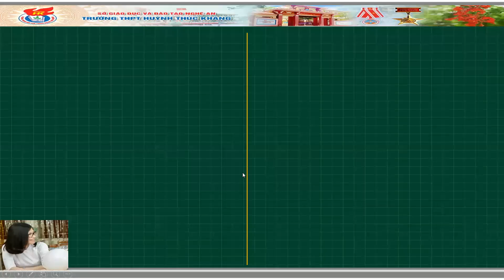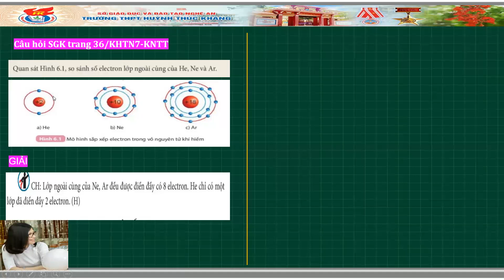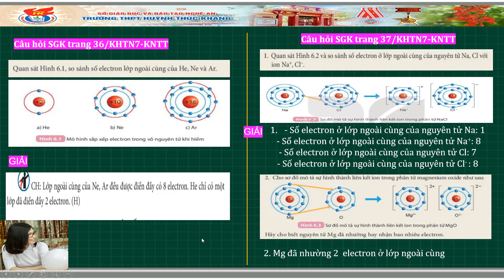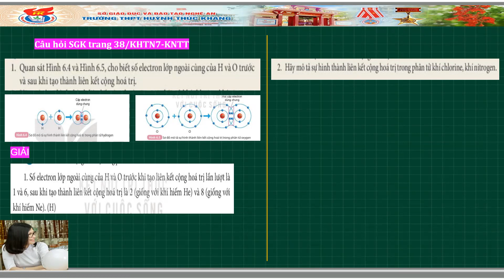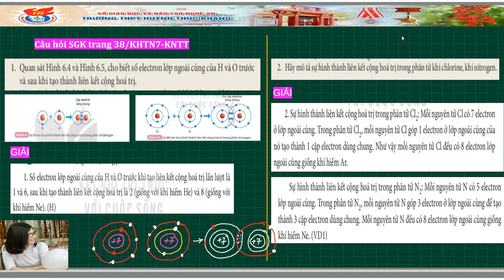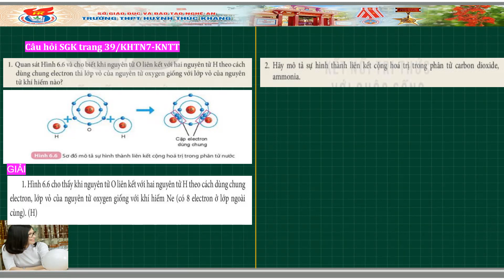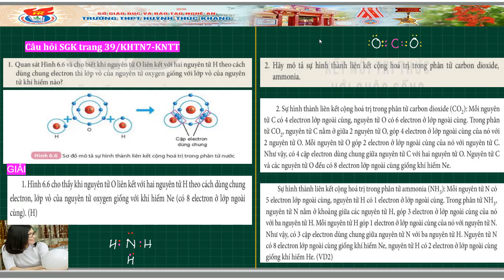[KHTN7] GIẢI BÀI TẬP SGK -KNTT BÀI 6 GIỚI THIỆU VỀ LIÊN KẾT HÓA HỌC